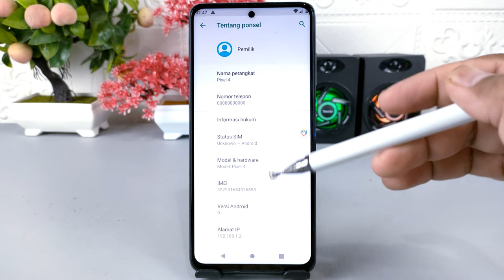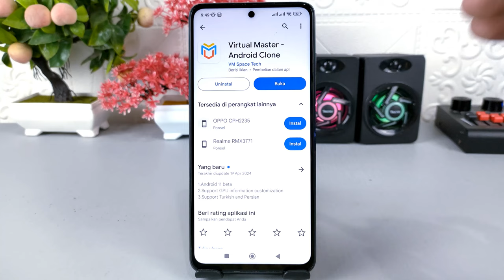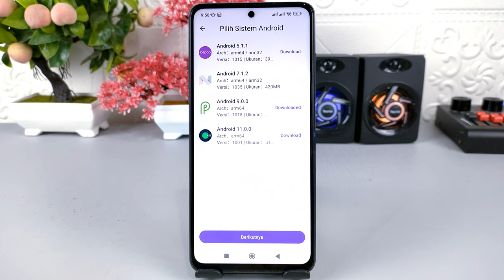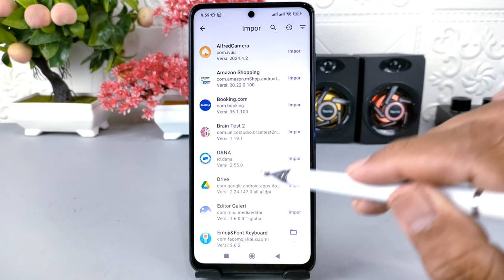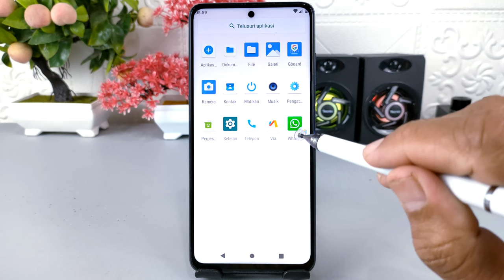Cara Menggunakan Android Virtual Di Hp Android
Assalamualaikum apa kabar teman-teman semua, di video ini saya share dekat semua yaitu cara menggunakan atau menjalankan Android virtual di HP Android.

Dengan menggunakan Android virtual ini, kita bisa menggunakan sistem Android lain di HP Android yang berbeda dengan sistem Android utama, dan untuk aplikasi yang dijalankan di dalam virtual Android ini akan berbeda dengan aplikasi yang ada di sistem Android utama.

Jadinya seolah-olah kita menggunakan dua HP di satu perangkat.

Terima Kasih